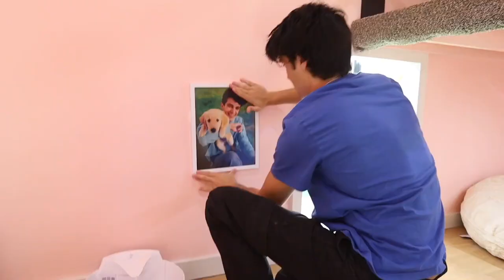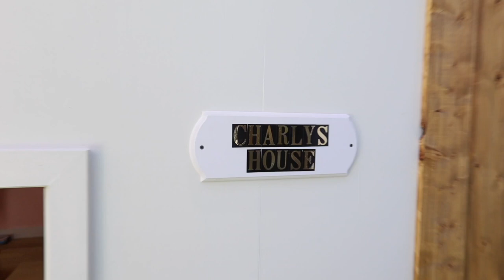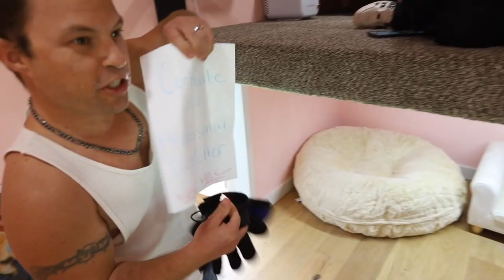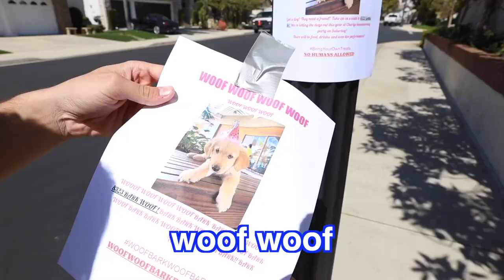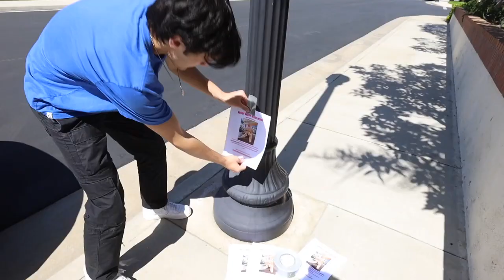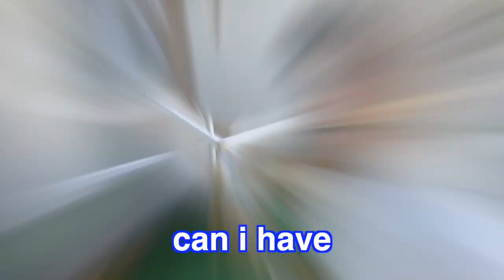I BUILT A 25000 DREAM DOG HOUSE